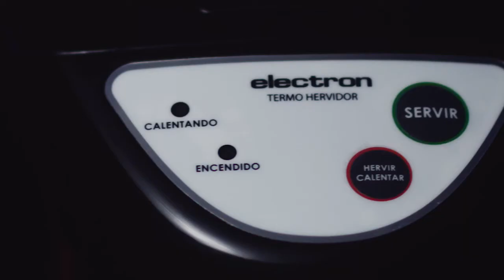Nueva Línea Termohervidores 2.8 / 3.1 / 4.6 litros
Termo hervidor Eco de bajo consumo eléctrico. Mantiene agua caliente